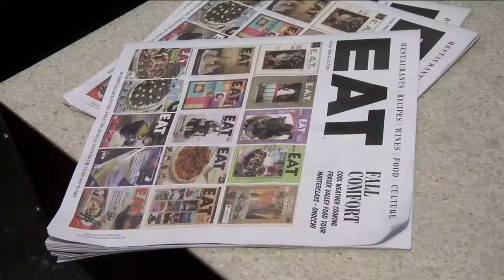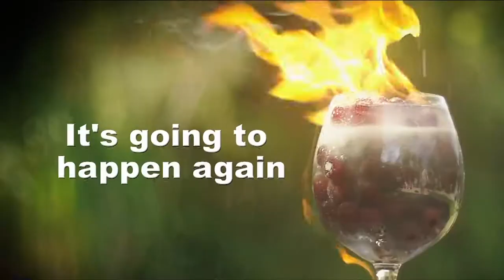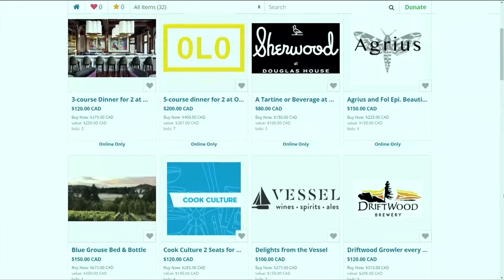Vital People: Gary Hynes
This past summer, Victoria lost a vital member of its culinary community. Gary Hynes created Eat magazine to celebrate his passions: great food, wine and travel. Now, friends are coming together with a fundraiser in his memory.